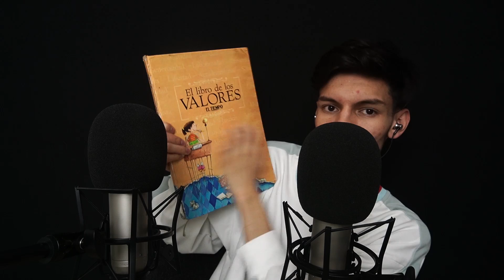ASMR español EXTRA RÁPIDO & AGRESIV0 para DORMIR - ASMR Español - Mol ASMR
En este nuevo vídeo de ASMR que será EXTRA RÁPIDO y AGRESIV0 te hará dormir en minutos porque estos objetos suenan espectacular. Espero a ti también estos sonidos te generen cosquillas. Gracias a todos por ver.

Tiempos hechos por Yolo Citaly:
0:00 Sonidos con Manos
0:22 Intro
0:47 Sonidos con la Sudadera
1:23 sonidos con las manos
1:37 sonidos con un frasco con agua
4:39 sonido con tijeras
5:38 sonido con un libro
7:00 inaudible
9:34 sonido con un vaso
12:32 sonido con control de consola
14:34 mouth sounds
16:34 sonidos con palito mágico
17:51 sonidos con guantes
20:21 despedida